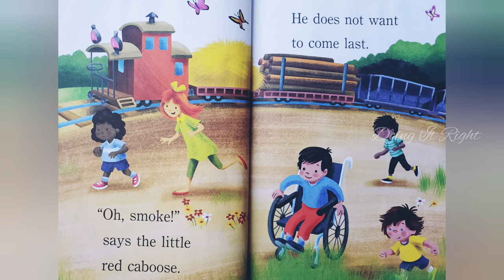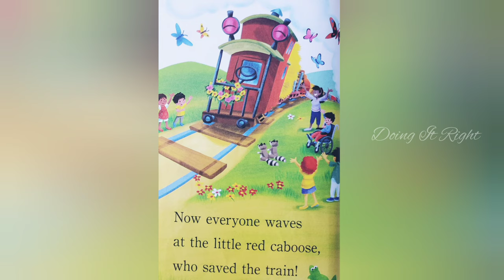The Little Red Caboose by Kristen L. Depken. || Read Aloud Book. || Audio Book about red caboose.